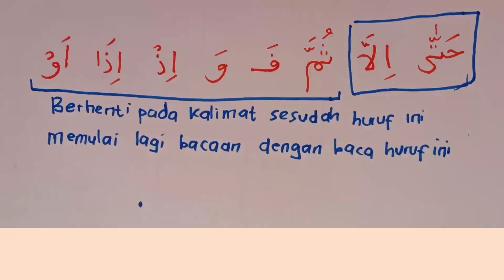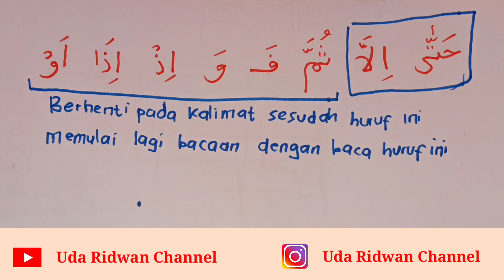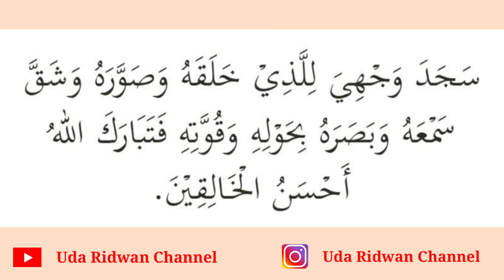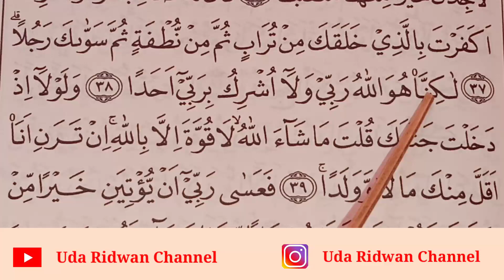Bacaan Sulit di Juz 15 | Semangat Tadarus di Hari 15 Ramadhan